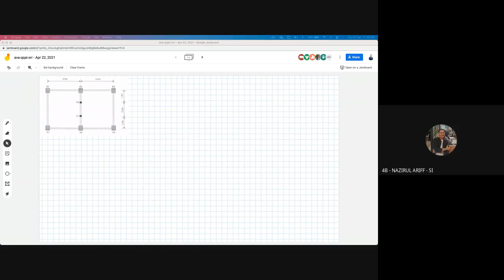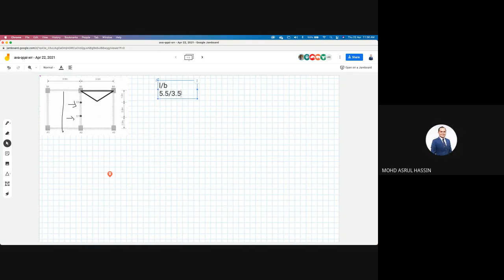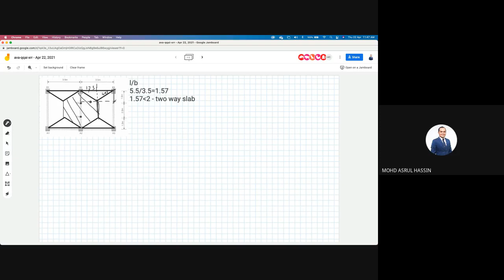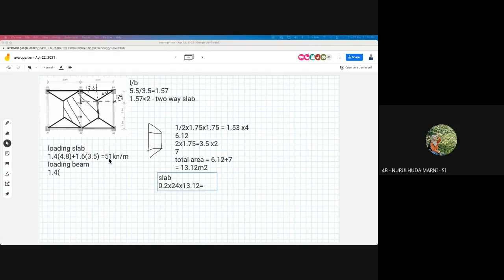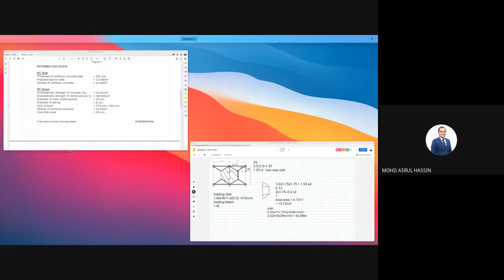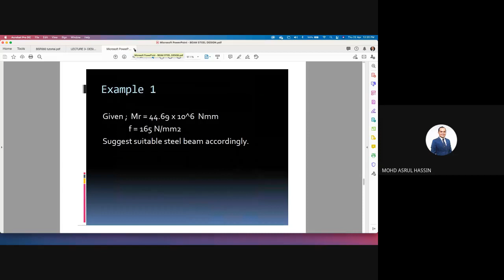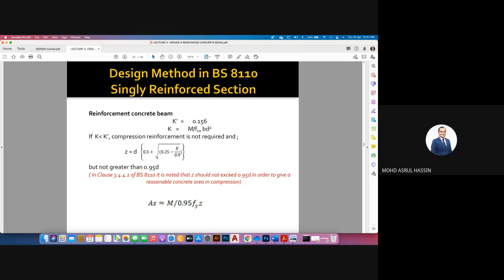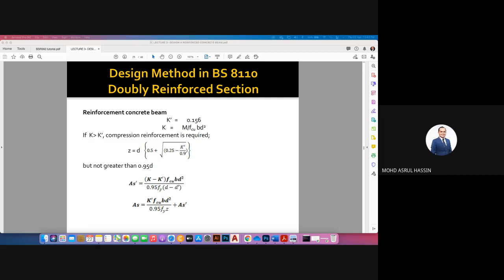Lecture 3 BSR560